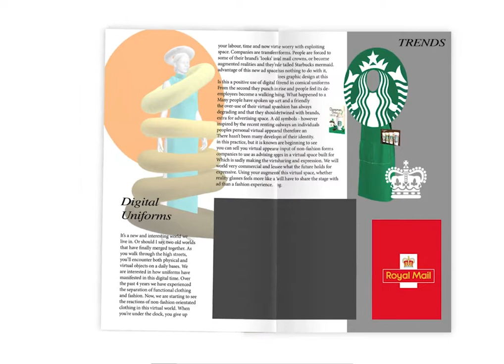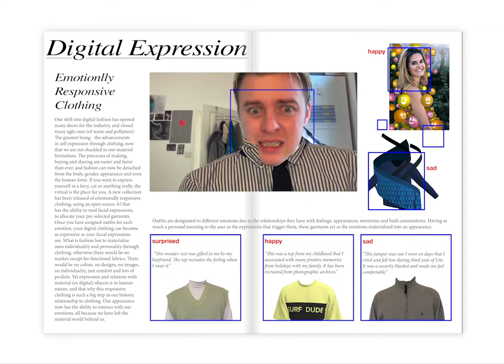The forth digital fashion magazine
A speculative magazine, narrating a proposed digital fashion future. This issue explores digital fashion for expression and wearability. Including a movable garment worn in real time, digital uniforms and AI programs used for expressive developments.